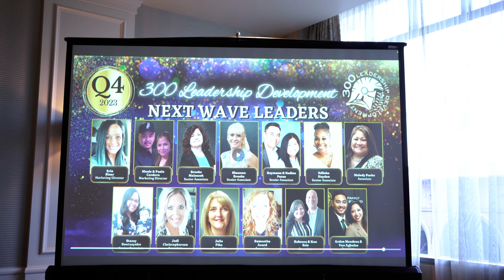Team 300 Q4 Christmas Event